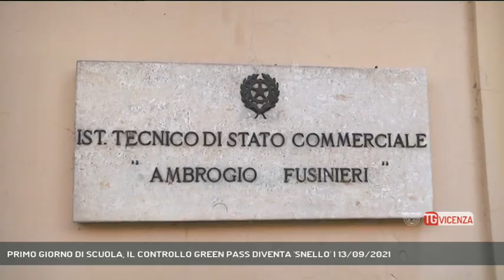PRIMO GIORNO DI SCUOLA, IL CONTROLLO GREEN PASS DIVENTA 'SNELLO' | 13/09/2021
TG Vicenza 13/09/2021 - VICENZA - Primo giorno di scuola a Vicenza. Nella notte sono arrivate dal ministero le nuove disposizioni per il controllo del Green Pass.  || Istituto Tencnico Economico FUSINIERI. Come per la maggiorparte degli istituti superiori vicentini oggi, anche qui, inizia ufficialmente il nuovo anno scolasticoIl controllo del Green Pass per docenti e personale scolastico è stata la principale preoccupazione per i dirigenti scolastici. Fino alla mezzanotte di ieri era in vigore la procedura attraverso l’App ministeriale. Non era ancora stata ufficializzata l’operatività della modalità più snella di controllo delle liste del personale, ma alla fine sia pure in extremis.. Con il suono della prima campanella si completa la “liturgia”. Gli studenti, come negli altri istituti superiori, entrano a scuola, lezioni finalmente in presenza . Una attenzione in più per le classi prime, gli ingressi sono ad orari diversificati. Una educatrice dell’asilo sarebbe risultata positiva Anche per le scuole comunali è stata la giornata ufficiale di avvio. Per la cronaca, oggi si registra anche il primo caso di chiusura in quarantena per quattordici giorni di una sezione di un asilo nido. Una educatrice è risulta positiva al tampone molecolare. Il tutto nel rispetto della sicurezza previsto dallle procedure già codificate. La giornata di festa è proseguita con la visita del sindaco Francesco Rucco al Comprensivo ICI 2, i ragazzi lo hanno accolto a suon di musica.. - Intervistati NICOLA TOLIO (VICEPRESIDE I.T.E. " A. FUSINIERI"), CRISTINA TOLIO (ASSESSORE ALL'ISTRUZIONE - COMUNE DI VICENZA), FRANCESCO RUCCO (SINDACO DI VICENZA) (Servizio di Daniele Garbin) - Segui Rete Veneta anche sul digitale terrestre! Visita il sito